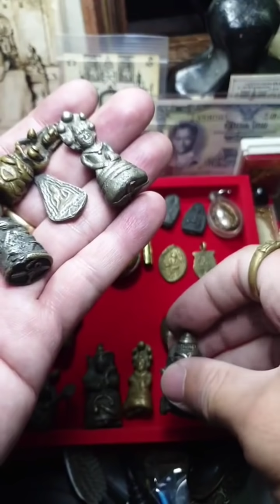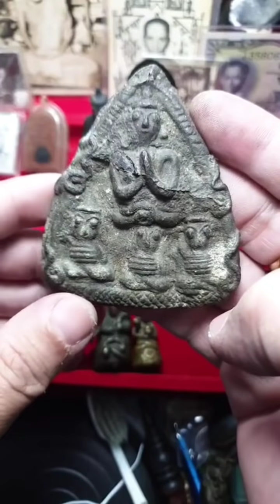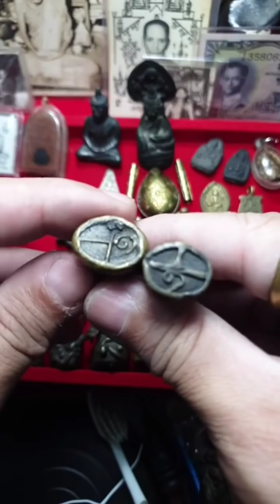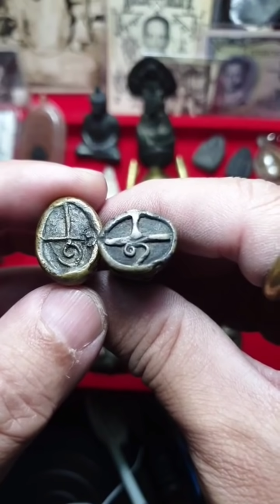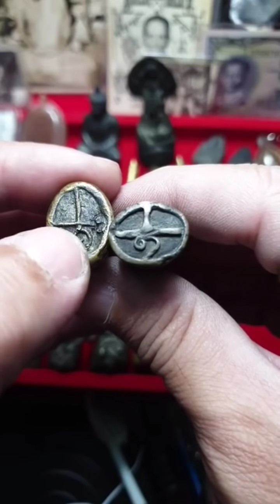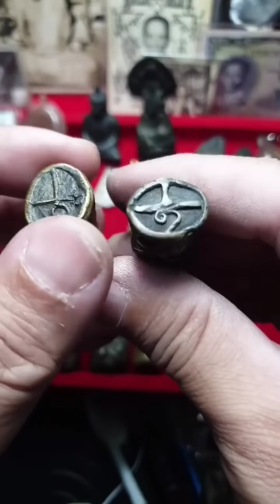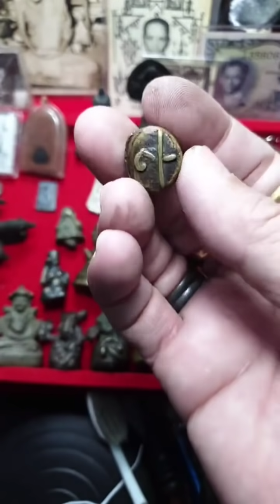เปิดประวัติการสร้างและที่มาของ พระอุปคุต และ ปริศนาธรรม ที่อยู่ไต้ฐาน |อ.เอก ดนตรีสยาม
อาจารย์.เอก ดนตรีสยามLive.ในเพจสันขวาน